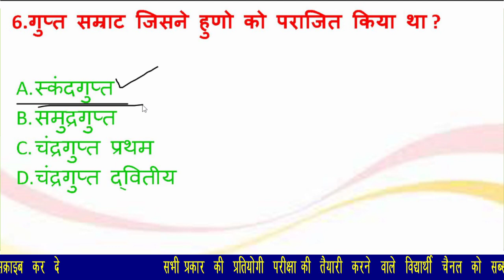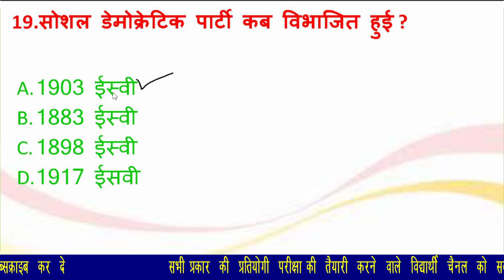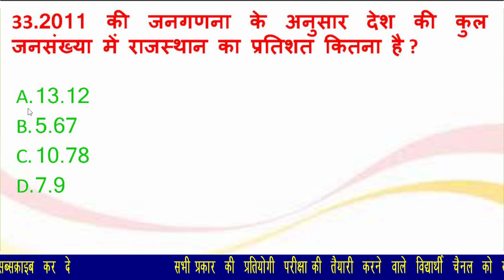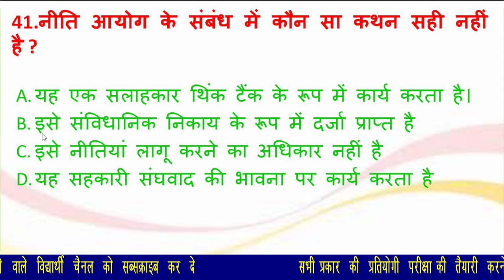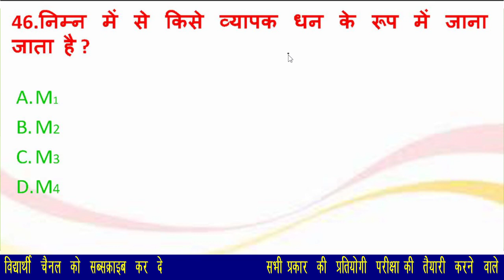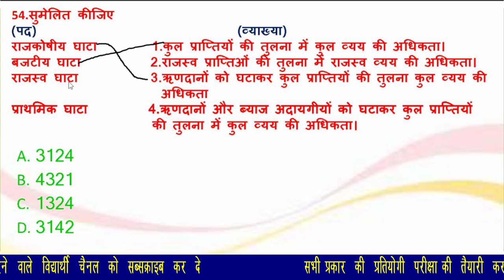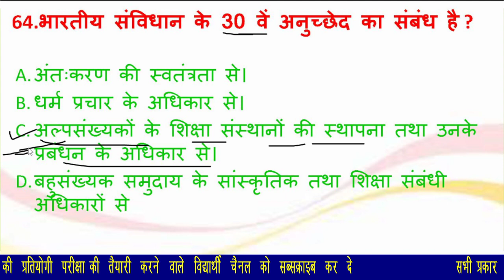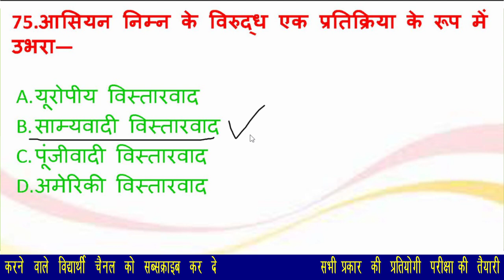RPSC 2nd grade sst Model Paper ! 2nd grade sst ! 2nd grade sst old paper,2nd grade sst test series !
2nd_grade_sst,
rpsc_2nd_grade_sst,
2nd_grade_sst,
rpsc 2nd grade sst me kitne form bhare gaye,
2nd grade sst classes,
rpsc 2nd grade sst strategy,
rpsc 2nd grade sst economics,
rpsc 2nd grade sst eligibility,
best books for rpsc 2nd grade teacher sst
2nd grade sst syllabus in hindi,
2nd grade sst classes,
2nd grade sst ka syllabus,
2nd grade sst best book,
2nd grade sst paper 2018,
2nd grade sst book,
2nd grade sst ka syllabus 2022,
2nd grade sst darshan shastra,
2nd grade sst economics class,
2nd grade sst arthashastra,
2nd grade sst arthshastra,
second grade sst arthshastra,
2nd grade sst public administration,
2nd grade sst question answer,
2nd grade sst syllabus analysis,
2nd grade sst old question paper book,
2nd grade sst teaching method book,
2nd grade sst objective book,
2nd grade sst cut off 2018,
2nd grade sst classes 2022,
2nd grade sst course,
2nd grade sst crash course,
2nd grade sst complete course,
2nd grade sst category wise form,
2nd grade sst history classes,
rpsc 2nd grade sst online classes,
2nd grade sst darshan shastra book,
2nd grade syllabus sst in hindi pdf download
Kalam 2nd grade sst paper
kalam2ndgrademodelpaper

Kalam civil service